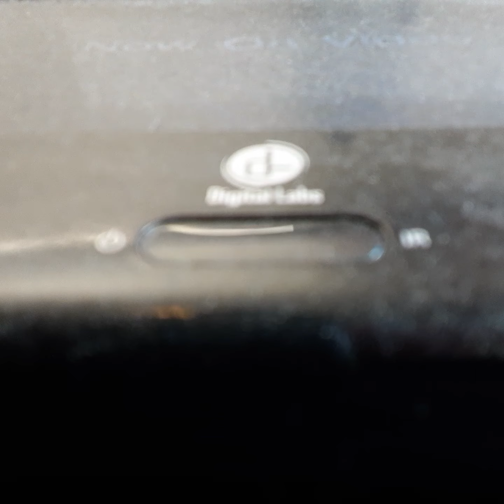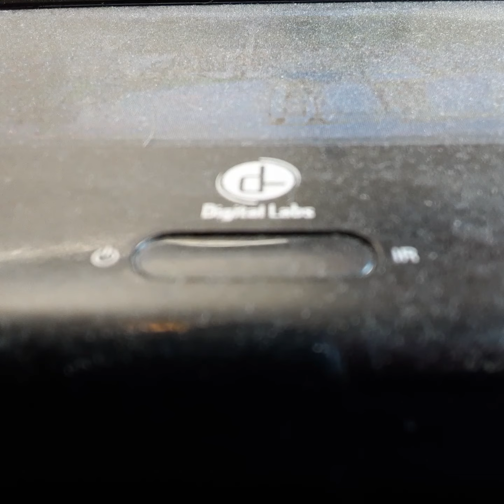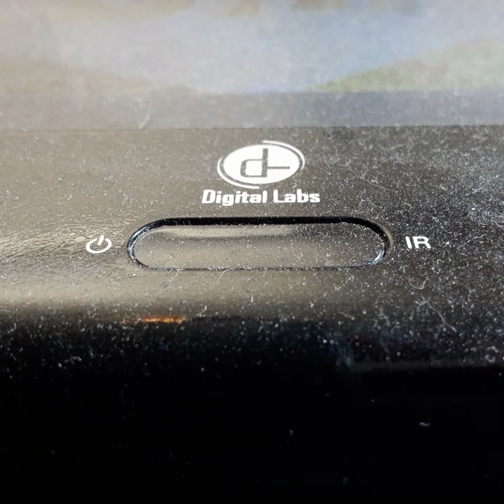Opening To Anna & The King 2000 VHS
From 2000
20th Century FOX Presents Anna & The King Jodie Foster Chaw Yong Fat Inspired By The Broadway Musical The King & I